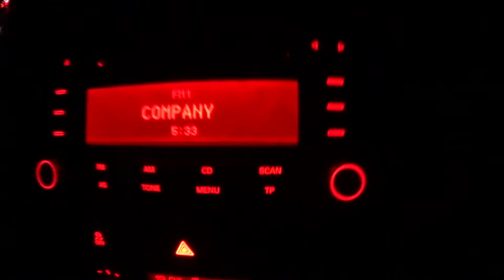Eicma 2018 Pt.1